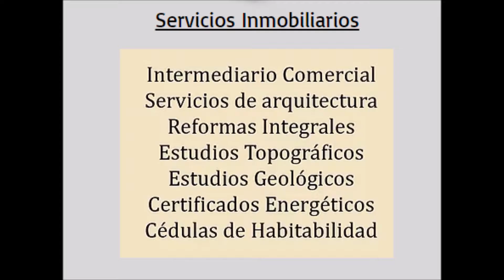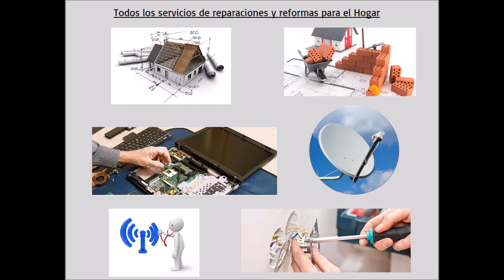Compra Piso en Vallgorguina - CENTRICO CON ASCENSOR Y PARKING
BONITO PISO SEMINUEVO SOLEADO EN PLENO CENTRO DE 7... Para más información visita